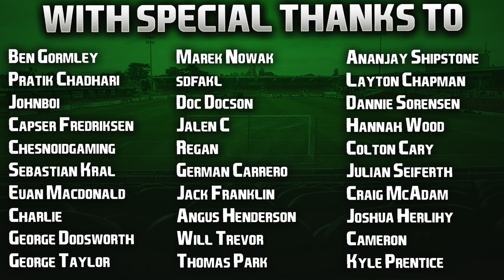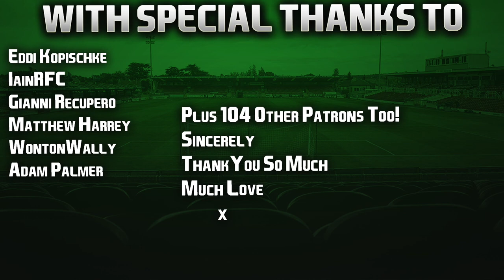FIFA 21 PS5 | Cork To Glory | #6 | FA Cup 3rd Round, January Window Opens, More Youth Players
Under 81 potential? Yeah, right... 🦈 💚

| SOCIAL LINKS |